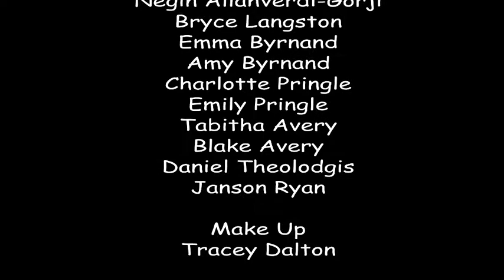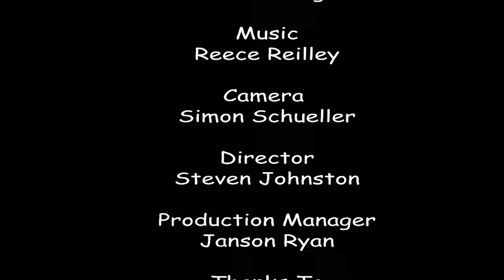Hush Little Baby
This movie has been made as part of Rialto Channel 48HOURS 2013, Auckland, New Zealand.